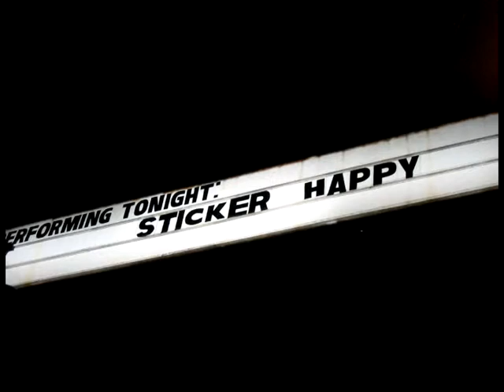Built To Last cover by Sticker Happy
Built To Last originally done by Melee

Sticker Happy is Punch Liwanag on Lead, Mark Bernabe on Rhythm, Michael Gabuya on Percussion and Sheryl Reverente-Gabuya on Vocals. Acoustic band formed in year 2004. The Brickroad Acoustic Jam Competition Champs and Nescafe' De-wired 2 Finalist.